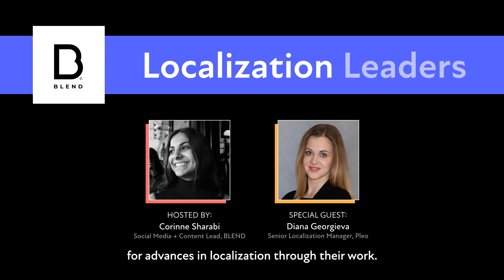Localization Leaders: Meet Pleo's Diana Georgieva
This month, we sat down with Diana Georgieva, Senior Content Localization Manager at Pleo. Pleo is a centralized business spending solution for forward-thinking teams, and is currently available in 11 languages in 16 locales.

Listen in as Diana shares takeaways from entering 10 new markets in 10 months, her best advice for demonstrating the value of localization, and how to work with an international, remote team.